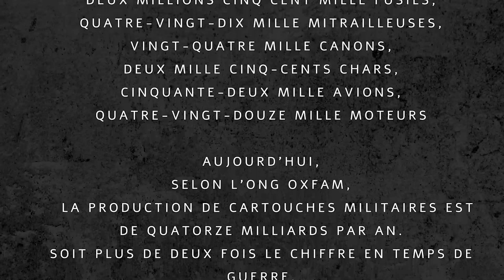CINEWEEK 2023 - L'échiquier de guerre